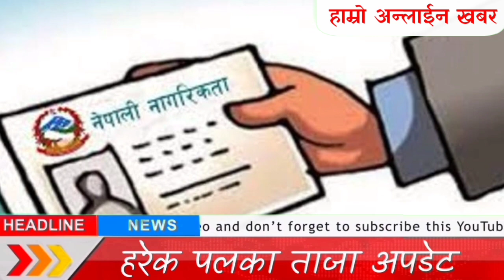nepal india news भर्खरै दोहोरो गोलि चल्यो दर्जनौ घाईते | भारतीय सेनाको क्याम्पन पहिरोले बगायो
नमस्ते दर्शकबिन तपाईंहरुलाई हाम्रो च्यानलमा स्वागत छ यस्तै नया अनि ताजा समाचार र हेर्नको लागि हाम्रो च्यानल लाई सस्क्राईब गर्नुहोला मन परे सक्दो शेयर गर्नु होला

यश च्यानलमा रहेका हरेक भिडियो डाउनलोड गरि अन्य च्यानलमा अपलोड गरेको पाईयमा प्रचलित कानुन बमोजिम कडा कार्बाही र च्यानल बन्द गराई जरिवाना समेत गराईने छ

धन्यवाद हाम्रो च्यानललाई सस्क्राईब गर्नुहोला

        Hamro Online Khabar